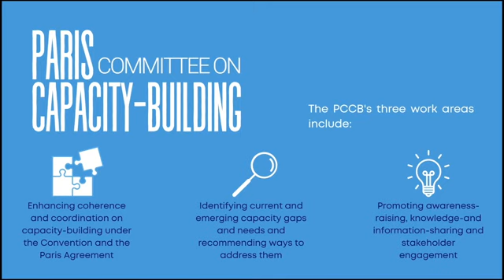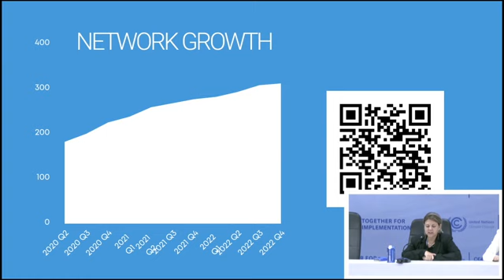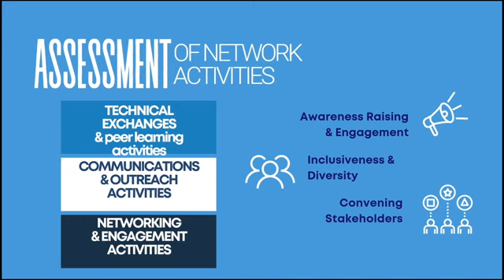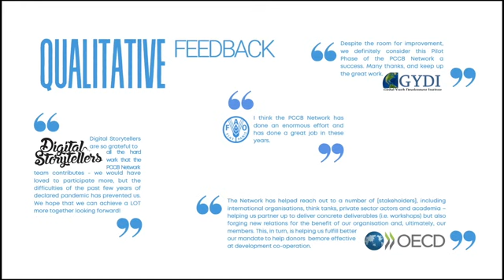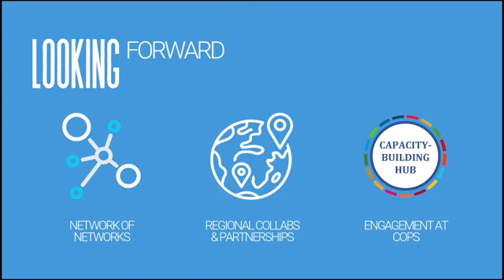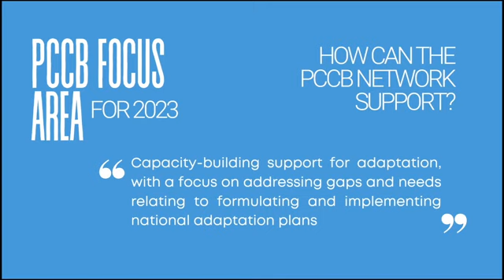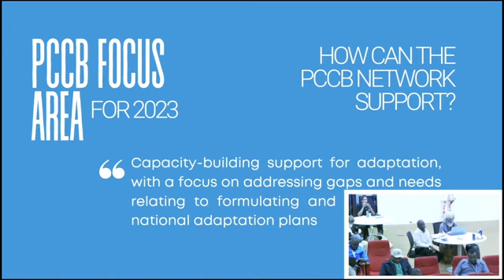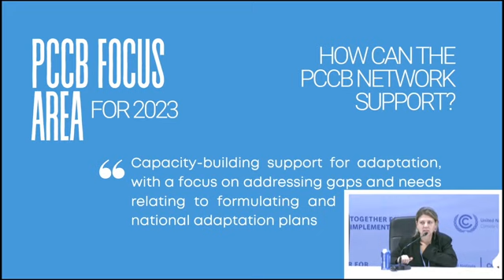16 Nov: PCCB Networking session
During the PCCB Network(ing) Session the PCCB Network presented its activities and the evaluation of its pilot phase.